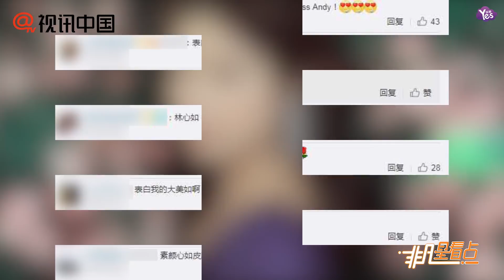【近期】林心如曬素顏照 逆齡美貌驚艷網友!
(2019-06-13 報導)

新造型曝光!林心如曬素顏照 逆齡美貌驚艷網友!